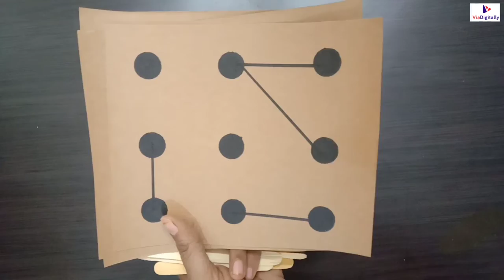Activities With Paper Cups| Indoor Games For Kids Using Paper Cups|Paper Cup Activities For Toddlers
In this video we are showing easy and fun paper games that your Kid can play at home and enjoy the time.

Simple indoor games for kids using paper cups

Top Indoor Games for kids using Paper Cup | Knowing Everything

Fun activities with Paper Cups | Fun Games | Paper Cup Games | Fun at HOME

Kids Indoor games |Papercup Activities for toddlers

Indoor Activities For Kids During Monsoons

PAPER CUP ACTIVITIES FOR KIDS